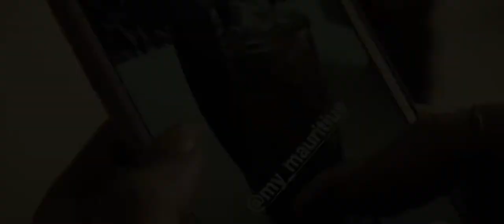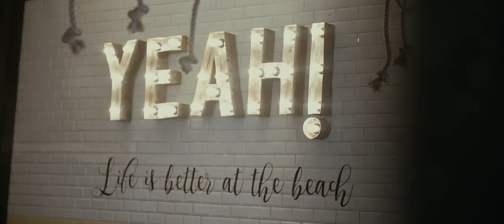Mauritius Leonberg Opening - Let the sunshine in your Heart!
In Deutschland ist es winterlich kalt und dunkel. Außer in Leonberg – da geht der Sommer nämlich einfach weiter! Grund dafür ist die Eröffnung einer neuen Filiale der Stuttgarter Bar-Restaurant- Lounge-Instanz, Mauritius, die bereits an 19 Standorten in ganz Süddeutschland für 365 Tage Sommer im Jahr sorgt. Jetzt können auch die Leonberger mal eben in den Strandurlaub düsen und Urlaubsfeeling genießen. Let the sunshine in – and get ready for Mauritius!

Um das authentische Beachflair einer lässigen Strandbar mit Dauer-Sonnenschein authentisch nach Leonberg zu holen, wird auch diese Filiale mit allem bestückt, was man für einen Kurzurlaub so benötigt: Für die sommer-sonnige Atmosphäre sorgen geschmackvolle Loungemöbel, kreative Design- Objekte und ein einladend-moderner Stil. Dazu gibt es eine kulinarische Rundumversorgung mit über 100 Cocktails, krossen Pizzen, knackigen Salaten, saftigen Schnitzeln und vielem mehr – alles liebevoll und mit einer Extraportion Sonne zubereitet! Denn das Motto Lust auf lecker soll auch hier voll zur Entfaltung kommen. So garantiert das Mauritius ein einmaliges Gastro-Erlebnis für alle, die mit ihren Freunden eine gute Zeit erleben möchten: Der Alltag muss draußen bleiben – rein dürfen alle, die Urlaubsluft schnuppern und die Seele baumeln lassen möchten